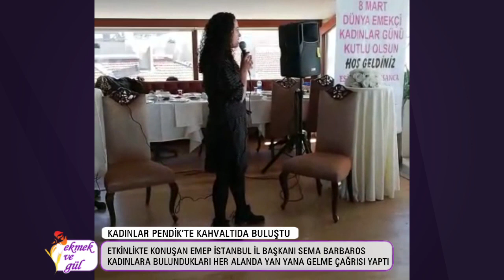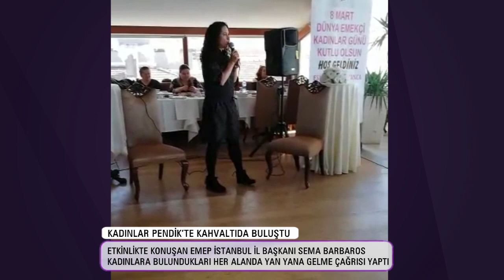Kadınlar Pendik’te kahvaltıda buluştu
Pendik Ekmek ve Gül Grubunun gerçekleştirdiği 8 Mart kahvaltısına işçi, emekçi 150’yi aşkın kadın katılırken, EMEP İl başkanı Sema Barbaros kadınlara yana yana durma çağrısı yaptı.